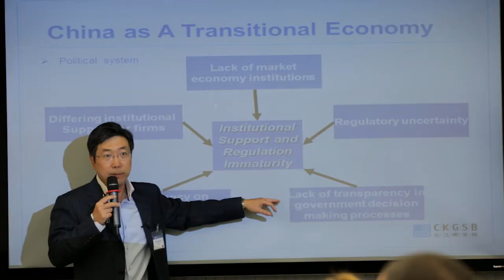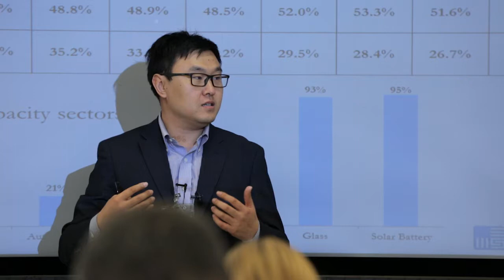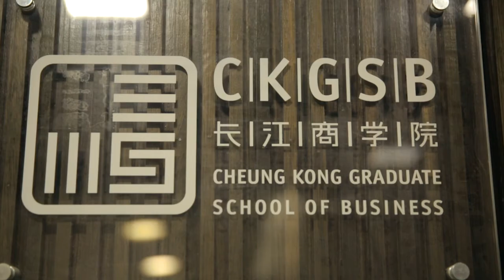INCAE Business School Visits CKGSB in Beijing 2016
INCAE Business School brought 50 of their students from across Central and South America for a week-long course at CKGSB in Beijing. Students were treated to lectures from several of CKGSB's expert professors, and also enjoyed several company visits and other networking opportunities.

To learn more about CKGSB's Executive Education options, please visit the